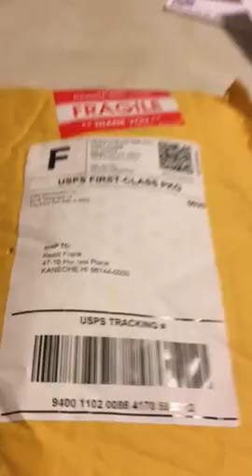Box Opening for Dabburyegg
A happy dabber opening one of our Dabburyeggs. It's about that egglife